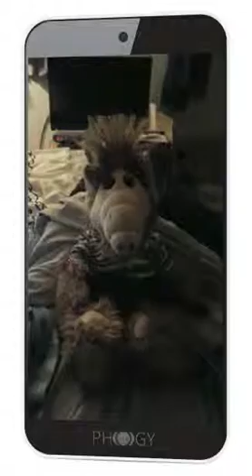ALF Doll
Toy of the 80s